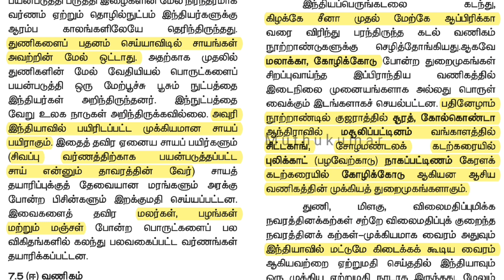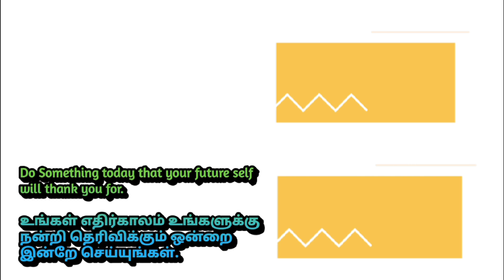17ஆம் நூற்றாண்டின் முக்கிய துறைமுகங்கள் யாவை?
17ஆம் நூற்றாண்டின் முக்கிய துறைமுகங்கள் யாவை?